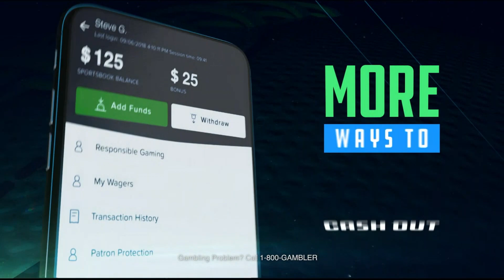FanDuel Tips To Bet On Knicks-Pacers & Other NBA Games (2/21/20) | New York Knicks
Knicks basketball is finally back after the All-Star break, and FanDuel is back to help with all your bets for tonight's game and around the league.